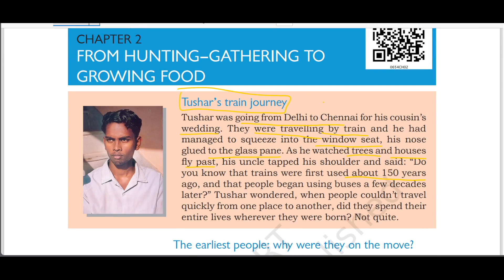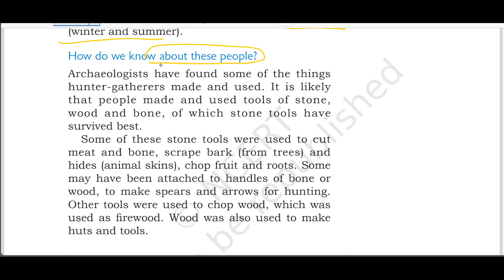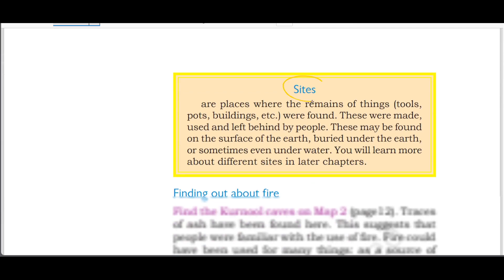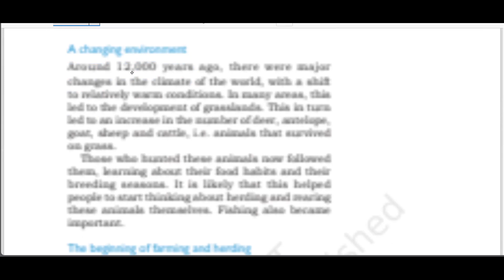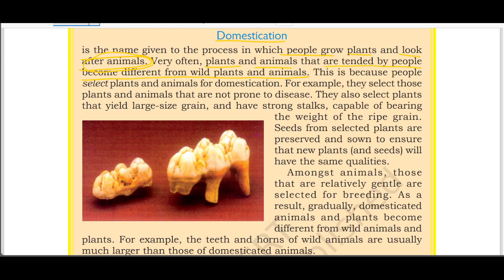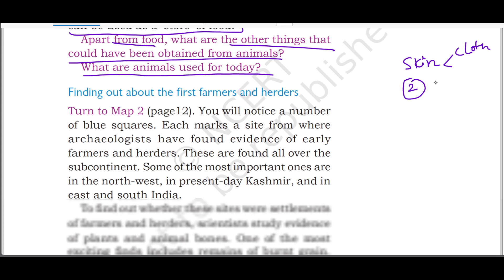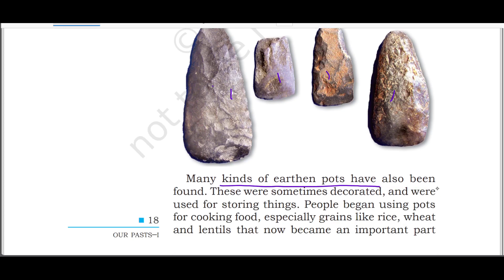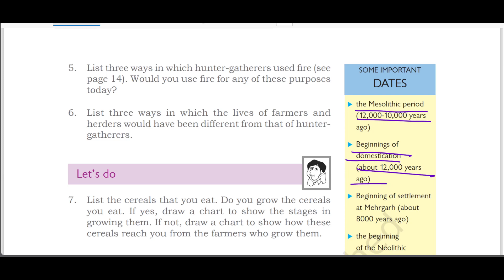From hunting gathering to growing food| Class 6 History Chapter 2| UPSC,SSC,UPPSC#SSC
Welcome to scienciaiq - Your Ultimate UPSC Exam Preparation Destination!

Are you aspiring to become a civil servant and crack the prestigious UPSC exams? Look no further! Our channel is here to provide you with the most comprehensive and up-to-date information, guidance, and resources to help you succeed in your UPSC journey.

What You'll Find on Our Channel:

Exam Updates: Stay informed about the latest UPSC exam notifications, dates, and changes.

Subject-wise Preparation: Get in-depth insights and expert tips on various subjects, including General Studies, Optional Papers, Essay Writing, and more.

Study Strategies: Learn effective study strategies, time management techniques, and productivity hacks to maximize your preparation.

Interview Guidance: Ace the UPSC interview with our expert guidance on personality development, communication skills, and mock interview sessions.

Current Affairs: Stay updated with current affairs, national and international news, and their relevance to the UPSC exams.

Success Stories: Hear inspiring success stories from past UPSC toppers and learn from their experiences.

Book Reviews and Recommendations: Discover the best books, study materials, and online resources for UPSC preparation.

Answer Writing Practice: Improve your answer writing skills through model answers and practice sessions.

Motivational Content: Stay motivated and focused on your goals with our motivational videos and success mantras.

Interactive Community: Join our vibrant community of UPSC aspirants, share your doubts, and connect with like-minded individuals.

Prepare to embark on a challenging yet rewarding journey towards a career in civil services.

Your dream of becoming a civil servant is within reach. Let's crack UPSC together!
ncert lectures upsc
ancient history
complete ncert lectures for free
upsc history

Feel free to customize this description to suit your specific UPSC preparation channel's focus and style.c